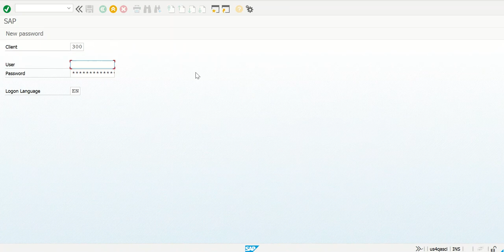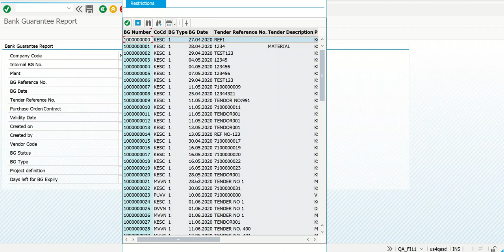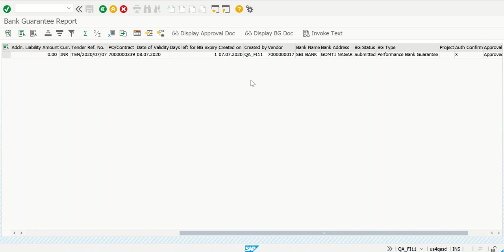Bank guaranty Report ERP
ERP bank guaranty report